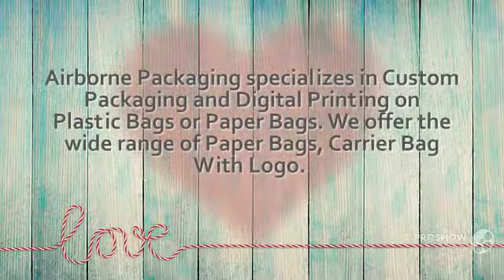Polythene Bag Printing in UK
Printed Carry Bag Manufacturers in UK. Get Phone Numbers, Address, ratings, photos, for best Polythene Bag Printing. Call for free quote 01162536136.